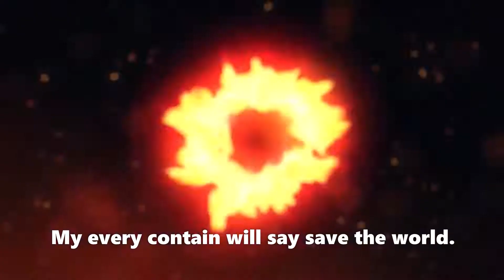Sea Turtles. Lobsters vs Fish / Trials Of Life / Amazing coral reef fish.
My goal is to Watching activities very sensitive and taking them to the world